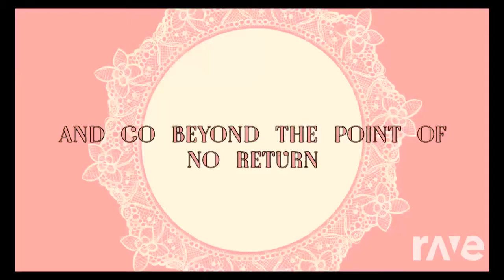Appetite of a Housewife (Mashup)